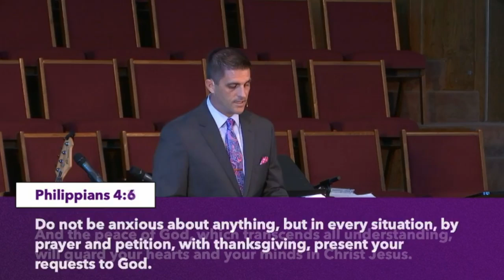Ponder Things Of God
08/18/2019 | Phil. 4:6-9 | Dr. Jeff Gravens